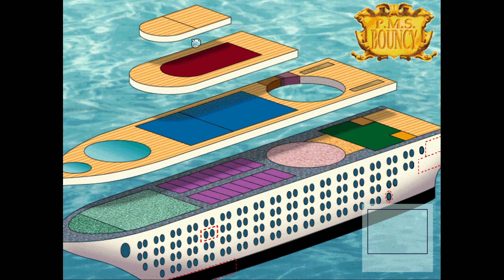Leisure Suit Larry: Yacht nach Liebe #11 · Ob das wirklich Bibermilch ist · Let's Play Deutsch PC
Leisure Suit Larry: Yacht nach Liebe! ist ein 1996 von Sierra On-Line entwickeltes und veröffentlichtes Abenteuerspiel. Es war das letzte Leisure Suit LarryFreizeit-Suit-Larry-Spiel, das von Serienschöpfer Al Lowe geschrieben wurde, und das letzte, das den ursprünglichen Protagonisten Larry Laffer als Hauptfigur bis zur Veröffentlichung von Leisure Suit Larry: Wet Dreams Don't Dry im Jahr 2018 zeigte.

Ihr könnt mir auf Instagram folgen. 🤩

Leisure Suit Larry - Yacht nach Liebe · Let's Play · Deutsch/German · Gameplay · PC